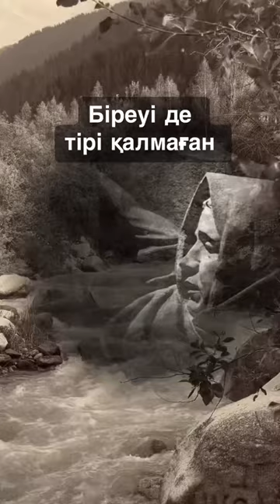ТІРІ ҚАЛҒАН АДАМ ЖОҚ.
ТАРИХҚА ЖАЗЫЛМАҒАН ПАРАҚТАР